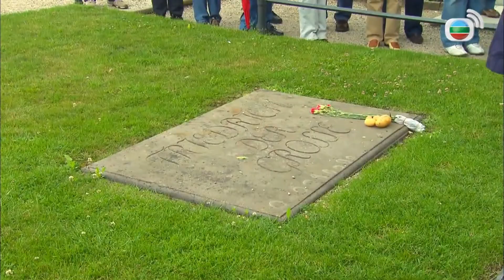謝安琪遊德國特累斯頓聖母大教堂丨用6118日夜建造慘在二戰慘遭摧毀丨波茨坦觀忘憂宮賞洛可可式建築風格丨細說名城 德國 謝安琪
謝安琪繼續帶大家遊走滿載淡淡美麗與哀愁的特累斯頓(Dresen)，參觀擁有華麗卻滿佈歷史痕跡的聖母大教堂；然後帶大家到因著舉辦一場意義重大的國際會議而成名的波茨坦(Potsdam)，走進采琪連霍夫宮、忘憂宮，細聽一個個歷史故事；最後帶大家到位於班貝克(Bamberg)的著名電影夢工場，感受「歐洲荷里活」的魅力！